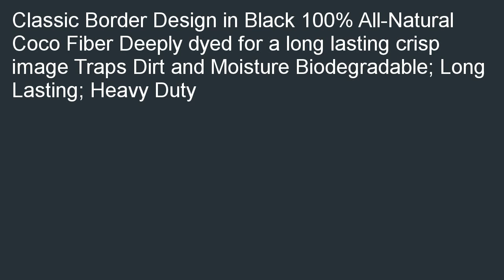Black Border Coco Coir Doormat Heavy Duty Doormats 22 X 36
Best savings  B0030FPUY8/?tag=newyaka-20 Black Border Coco Coir Doormat - Heavy Duty Doormats - 22" X 36" on sale. Our store locator is the easiest way to find best price for Black Border Coco Coir Doormat - Heavy Duty Doormats - 22" X 36".